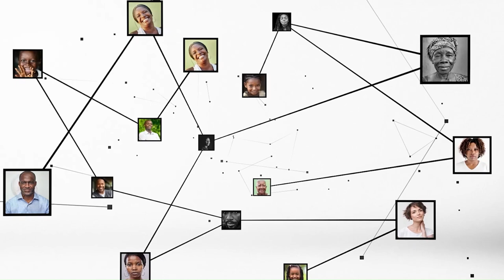RAS Julian : "ce qu'il faut retenir de Bob Marley c'est la détermination, le travail..."